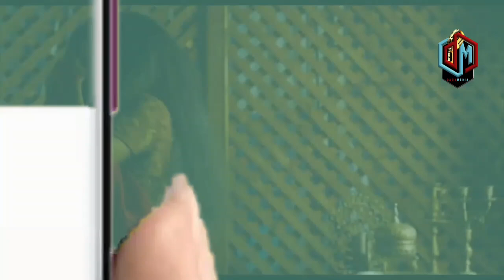MALAYA WA BUZA NI BALAA WANAKULANA LIVE NA KUKALIA CHUPA INA ZAMA ADI NDANI MADELA YAMECHANWA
DiamondPlatnumz - Somebody
DiamondPlatnumz - Fine
DiamondPlatnumz - LOYAL
DiamondPlatnumz - WONDER
DiamondPlatnumz - NAWAZA

MABANTU - Utamu
DiamondPlatnumz - jeje
DiamondPlatnumz Naanzaje